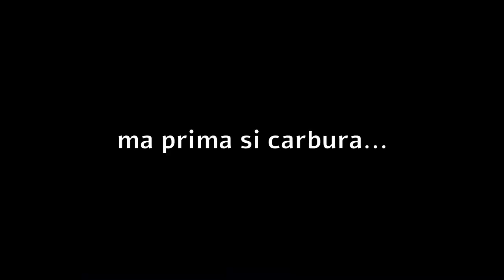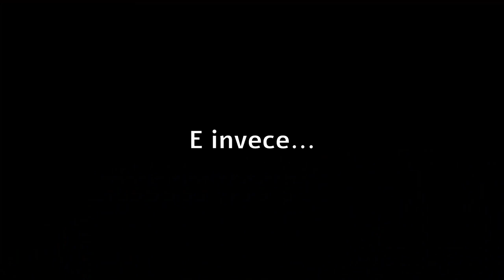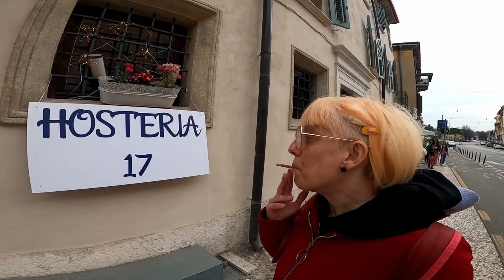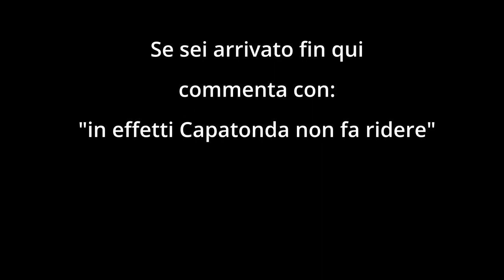Un fine settimana ricco di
ABBIGLIAMENTO
Guscio impermeabile

Music credit

Music: Racers Gonna Race - Sport Rock Music by Dave Deville